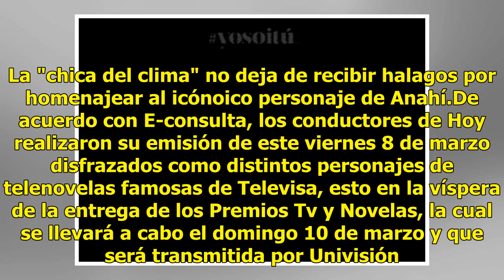Yanet García cautiva con su sexy lado Rebelde al estilo Mia Colucci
La "chica del clima" no deja de recibir halagos por homenajear al icónoico personaje de Anahí.De acuerdo con E-consulta, los conductores de Hoy realizaron su emisión de e...